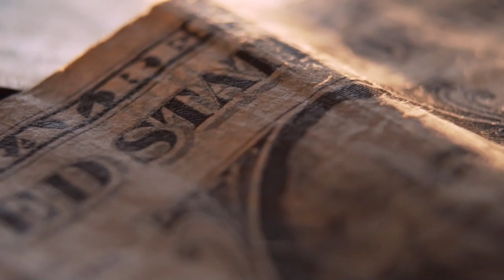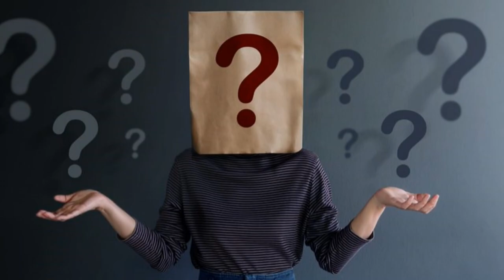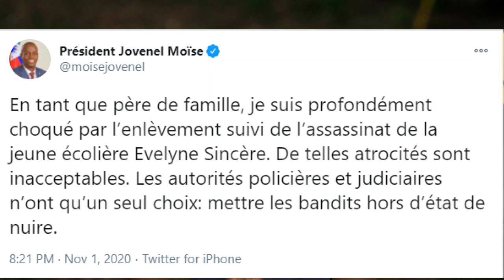MOND Lan Boulvèse Aprè LANMÒ Evelyne Sincere(Paul Luckens)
MOND Lan Boulvèse Aprè LANMÒ Evelyne Sincere